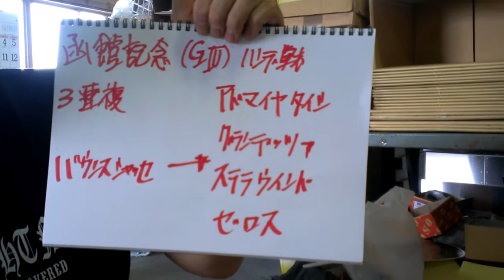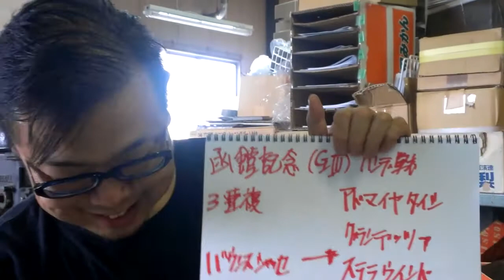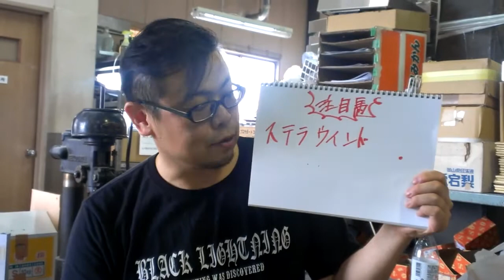馬基地TV ( ひらめき予想)函館記念No.7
1番人気が7連敗中 の難解なレース